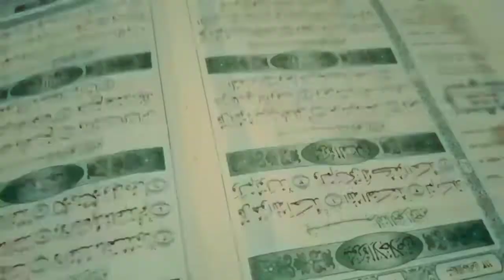Mancing time Bina generasi Karawang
menganalogikan kehidupan manusia yang senantiasa berusaha untuk peduli terhadap pendidikan dan sosial mungkin sebagian kita merasakan bagaimana kita di sibukkan dengan kerja atau sesuatu yang tidak baik. syuting film di lokasi rumah belajar Bina generasi Curug di edit dengan kin Master 4.14 750ss barang kali dari anda mau menyisihkan sebagian harta tercinta maka dapat hubungi kami Bina generasi Karawang nmr HP 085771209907 email . mudah mudahan film pendek ini merupakan ilmu dan memberikan inspirasi bagi anda dan ajang sebagai hiburan kami Bina generasi Karawang akan senantiasa memberikan sajian film pendek dengan tujuan mengarahkan anak didik agar mereka bisa lebih semangat lagi dalam belajar . dapat kiranya di mengerti bahasa kami ini channel Bina generasi Karawang yang meng-upload video pendidikan dan sosial sebagai kemajuan anak Bina generasi Karawang. Kami Bina generasi Karawang mengucapkan selamat kepada para donatur yang peduli terhadap pendidikan dan sosial dan kami ucapkan banyak terimakasih yang mana telah membantu dengan menyimak dan komentar likenya juga Subscribe untuk itu semoga jadi cambuk bagi kami Bina generasi Karawang agar lebih semangat dan giat membuat konten yang memanjakan mata anda. Be / 9wyj5ldu05s analoomize human lives that are always trying to care about education and social maybe some of us feel how preoccupied we are with work or something that is not good. Be / 9wyj5ldu05s filming at home the curug generation learning building is edited with kin master 4.14 750ss that if you want to set aside some of your beloved possessions then you can contact us to build a generation of khanenmr HP 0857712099 email . Be / 9wyj5ldu05s it may be easy to hope that this short film will be a science and provide inspiration to you and our show that the karaoke generations will always give short films in order to direct their students so that they can have more passion in learning. Be / 9wyj5ldu05s can hopefully understand our language this is the khanewal generation building channel that uploaded educational and social videos as the development of the khanewal generation's son. Be / 9wyj5ldu05s we congratulate the generations concerned with education and socialization and we offer a lot of thanks which helps by listening and taking friendly comments to that, hopefully, the scourge to us,